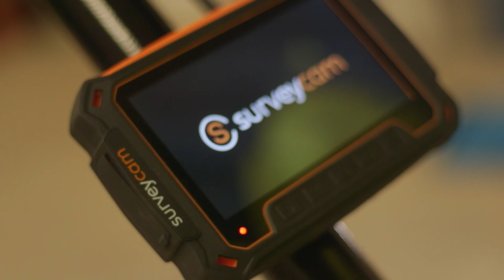SurveyCam® High Level Inspection Camera System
The ideal camera system if you are looking for instant, up-close, crystal-clear images up to 100m in distance!

SurveyCam® takes high level inspection to the next level. The 5” HD monitor, secure and reliable signal transmission makes viewing from the ground easy. The large monitor screen displays crisp picture of what is going on up above. As well as viewing live action playback, you can capture videos on photos remotely.

The SurveyCam® can be used with the SurveyCam® telescopic Inspection pole which is available in either 34ft or 50ft for quick and easy access to high level projects. The SurveyCam® inspection poles are made of high modulus carbon fibre, they are rigid as well as being compact, lightweight, and ideal for easy transport and storage.

See what customers have to say about the SurveyCam® and share on the socials @skyvacuk skyvac SurveyCam ✅

00:00 - 00:06 Intro
00:06 - 00:19 High Level Property Inspection
00:19 - 00:45 Internal High Level Cleaning
00:45 - 01:03 Animal Surveillance
01:03 - 01:18 Capturing photos and videos with SurveyCam®
01:18 - 01:43 What's in the SurveyCam® package
01:43 - 02:08 Outro

Music
jiglr - Cyberpunk